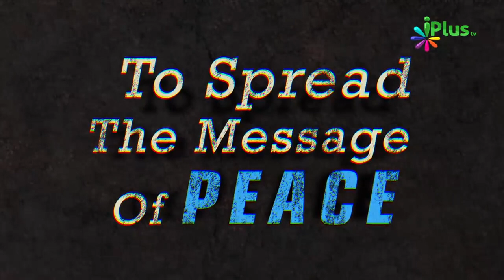Ghar Ki Islaah Karo Taaki Jahannam Ki Aag Se Bach Jao By Shaikh Imran Ahmad iPlus TV